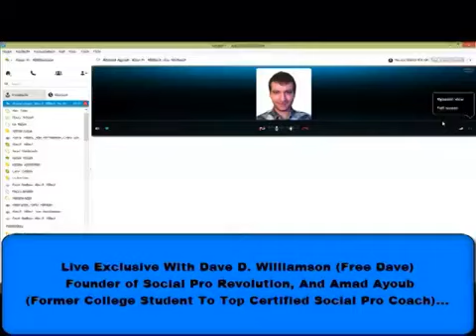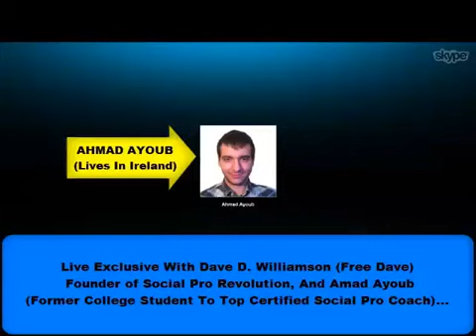Ahmad Ayoub's Success Story With Social Pro Revolution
Social Pro Revolution - Social Branding Training With Coach Al...

Listen To Ahmad Ayoub's Success Story With Social Pro Revolution And Personal Branding.  REMEMBER... People join YOU, NOT YOUR BUSINESS!

ARE YOU ATTRACTING The Massive Prospects Into Joining YOU in YOUR Business Opportunity..

IF NOT, LET'S SEE IF YOU QUALIFY For Our Free Social Pro Coaching. -- Get Free One-on-One Personal Coaching Worth More Than $1,000.00. Let Us Show You How To Get FREE Leads, Signups and Sales For Life For ANY Product, Service or Business Opportunity That You're Offering... GO to register!

MAKE SURE to watch the Skype video on the following page after you register, then send me a Skype contact request.

TAKE ACTION TODAY by registering for our FREE COACHING so that you WILL HAVE a better tomorrow!

Yours In Helping The Average Everyday Hard-Working Person Succeed Online,

Al Robinson (Coach Al)
Founding Coach - Social Pro Revolution Free Coaching Movement: $1,000.00 In Free Coaching - '7-Second' Free Registration

Skype: Al Robinson (Skype Name: alpheusrobinson)